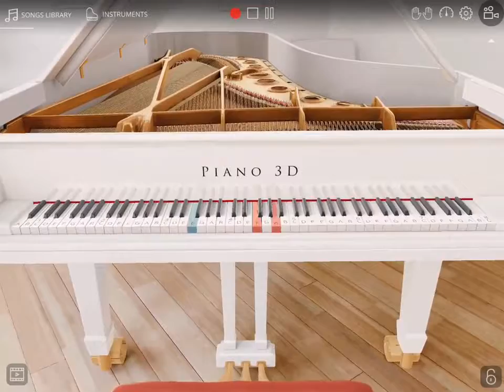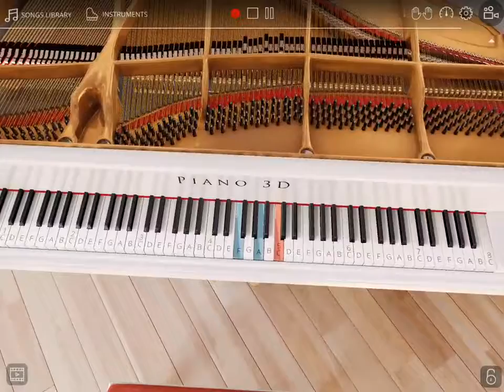My Jesus I Love Thee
Replay from Piano 3D!